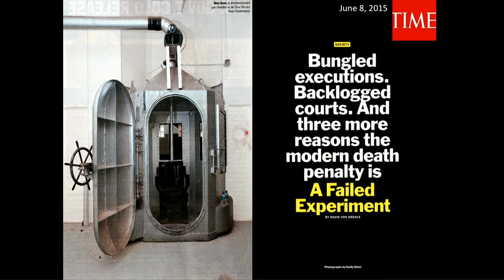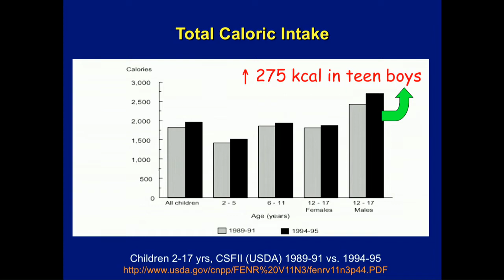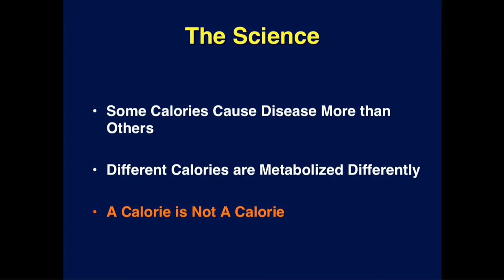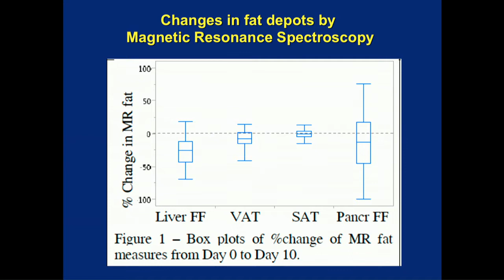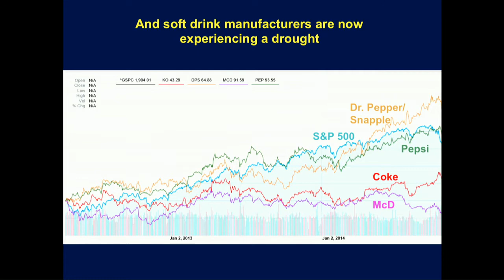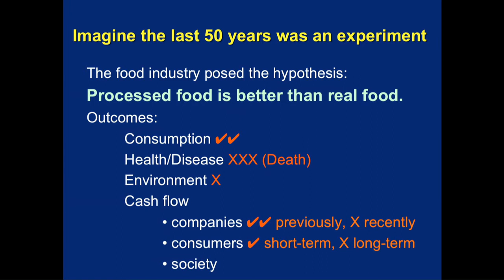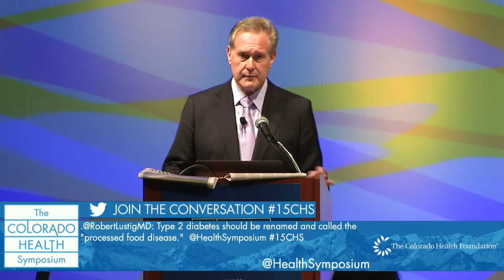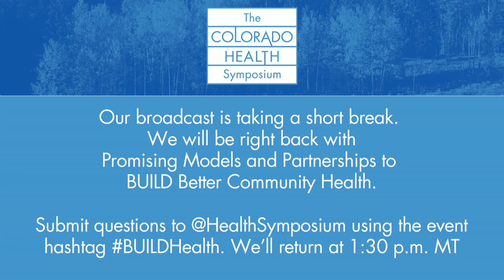2015 CHS Thurs. Keynote - Robert Lustig, MD, Author, Fat Chance